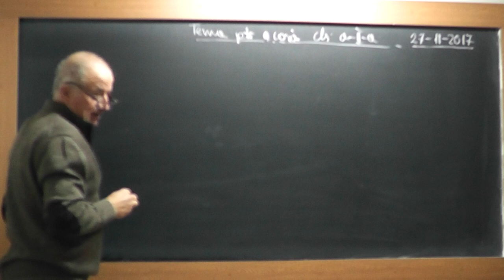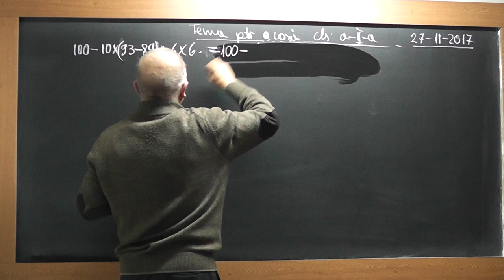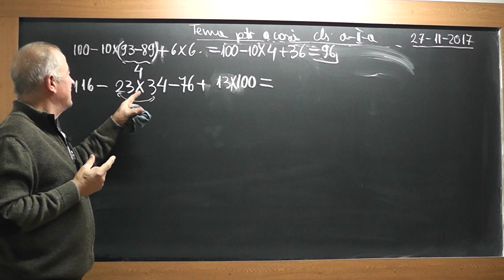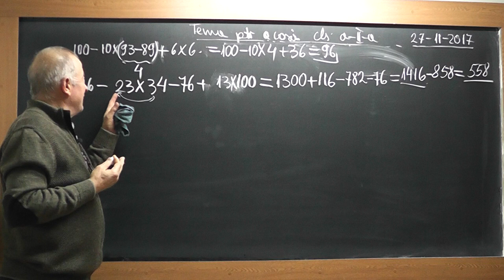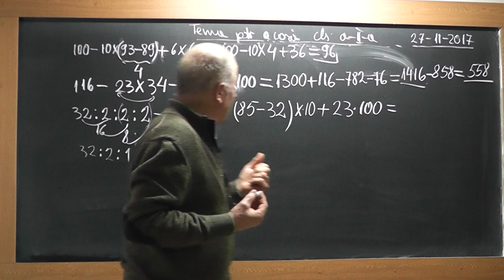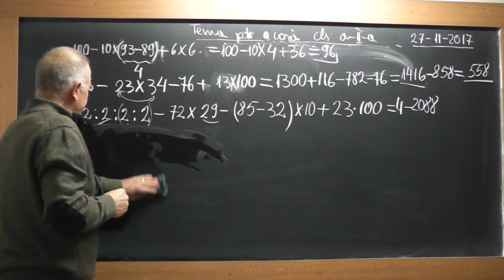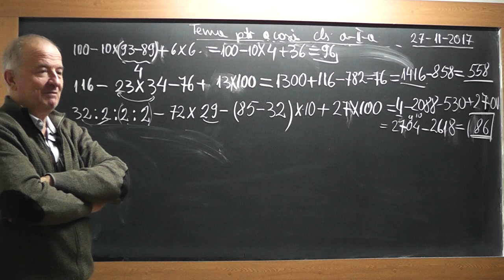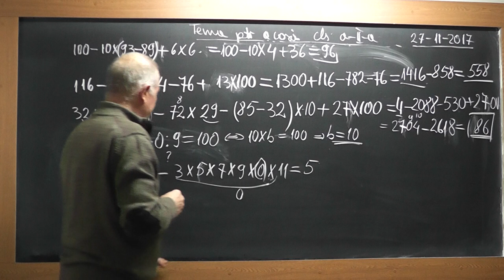1/2 1643 Clasa 2 Ordinea efectuarii operatiilor Importanta parantezelor Aflarea unei necunoscute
Aceste lectii sunt SUSTINUTE de VOI si daca va sunt utile, as aprecia un Like, Share, Comment - In aceasta lectie de matematica pe care o puteti vedea in direct si pe ne ocupam de tema pentru acasa la clasa a II-a. Din cuprins: Ordinea efectuarii operatiilor, Importanta parantezelor, Aflarea unei necunoscute dintr-o egalitate, Tabla inmultirii, Inmultiri si impartiri.
- VIDEO MATEMATICA cu Proful Online sau cautati pe Google: profu online Ioan Ursu